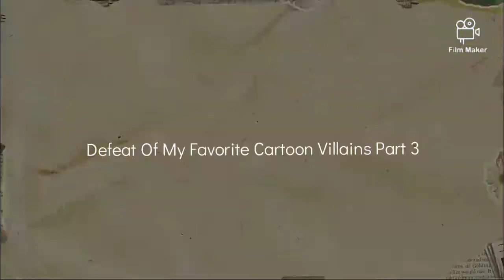Defeat Of My Favorite Cartoon Villains Part 3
Villains:
Eddy's Brother
Bill Cipher
Aku
The Flying Dutchman
Kenneth
Groundskpeer Wilie
And Plankton